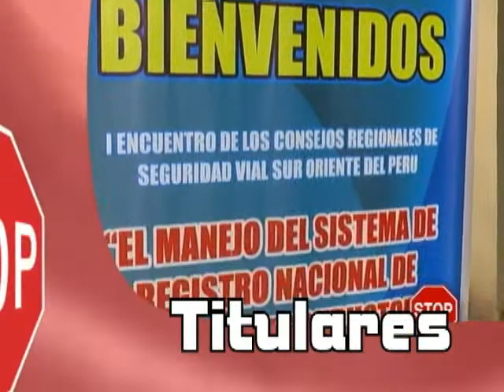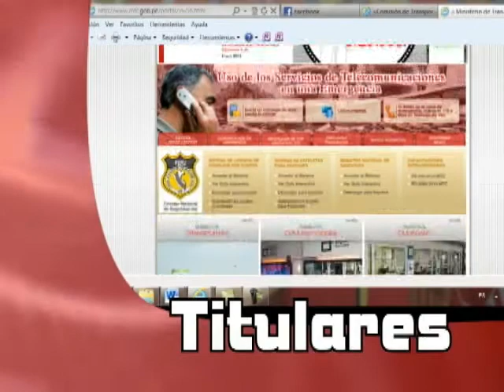TITULARES DE LA HORA DEL TRANSPORTE 21 DE ABRIL 2013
DE LA HORA DEL TRANSPORTE Y LA SEGURIDAD VIAL PROGRAMA ESPECIALIZADO EN MATERIA DE TRANSPORTE EMITIDO POR TEVE SUR CANAL 23 CABLE 94